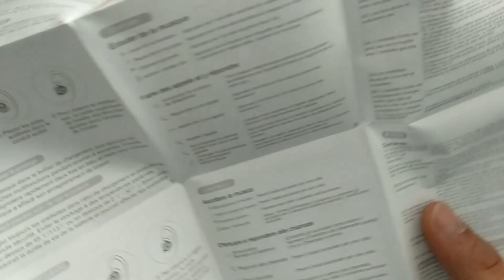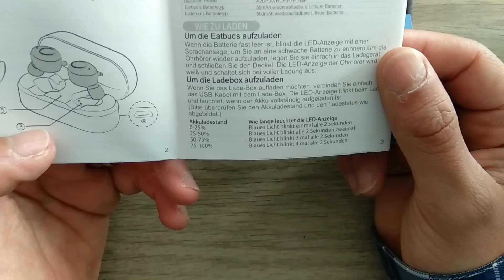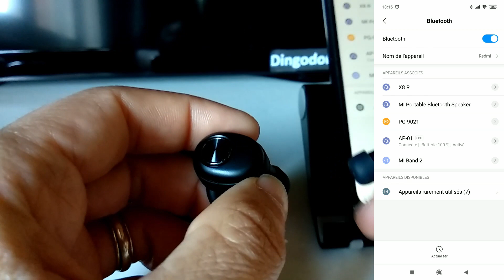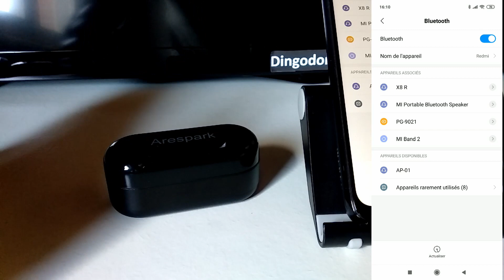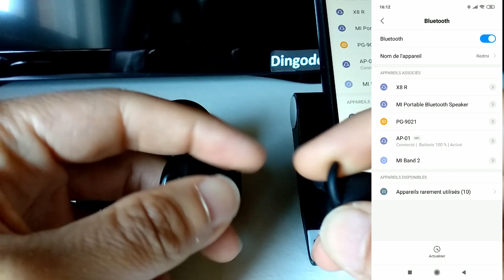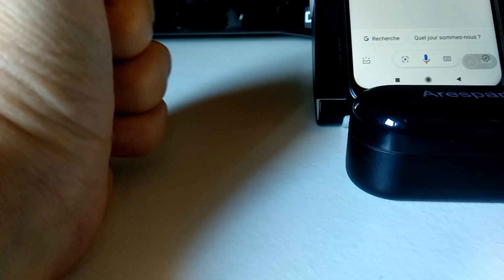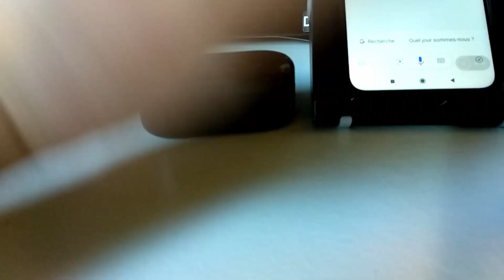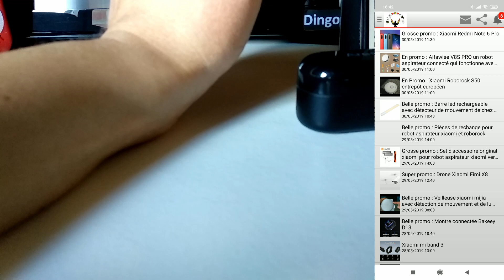Écouteurs Arespark : un bon rapport qualité-prix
Aujourd'hui, je test des écouteurs de la marque Arespark. Un bon rapport qualité-prix.